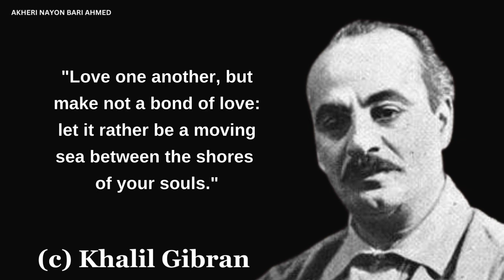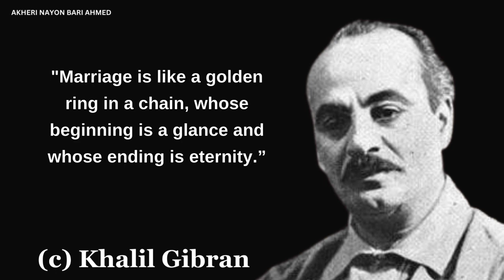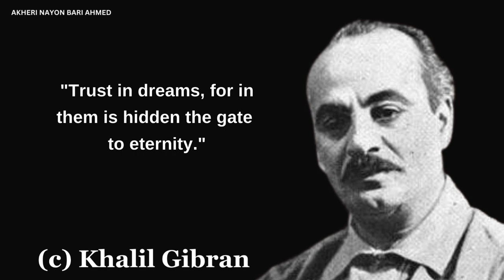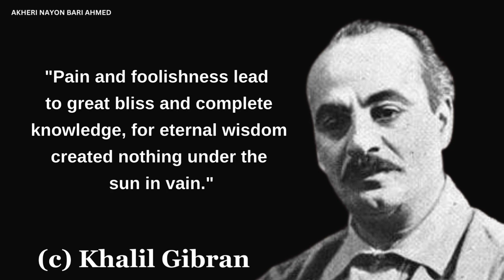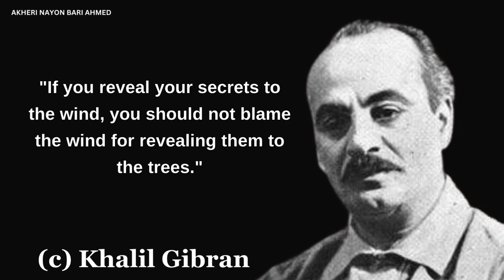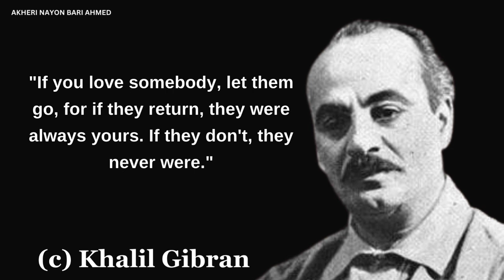Great Khalil Gibran’s Timeless Quotes Everyone Should Know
Kahlil Gibran was a Lebanese-American artist, poet, and writer. Born in the town of Bsharri in modern-day Lebanon, as a young man he immigrated with his family to the United States where he studied art and began his literary career. In the Arab world, Gibran is regarded as a literary and political rebel.
Watch these Khalil Gibran’s Timeless Quotes that will turn your mind. Pay attention and watch all Khalil Gibran’s motivational quotes.
The Prophet (referring to one of Gibran's famous works)
Self-Reflection
Khalil Gibran Sayings
Philosophical Thoughts
Deep Quotes
Human Spirit
Meaning of Life
Love and Wisdom
Motivational Quotes